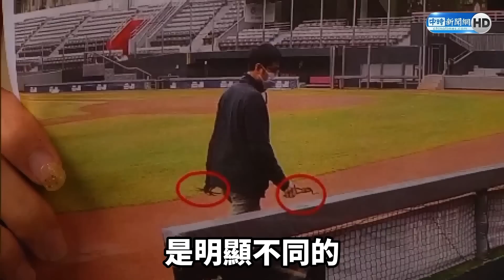【全程字幕】林智堅八年來親自監工？高虹安酸「沒了解過土方嗎」 再質疑「新竹棒球場一款項」竟輕易過關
【相關新聞】